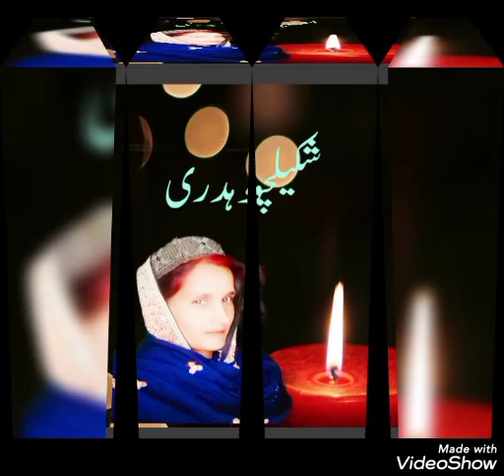5 May 2022